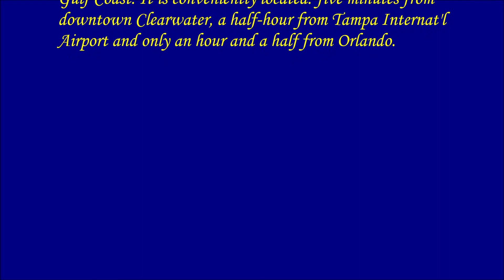2021 4 15 Clearwater Beach, Florida